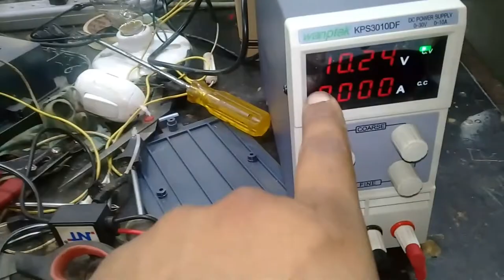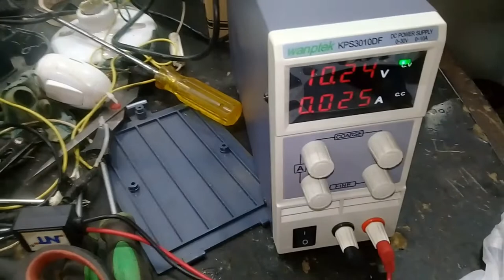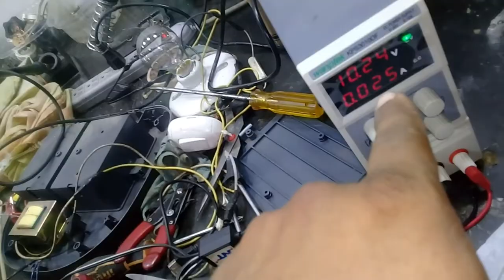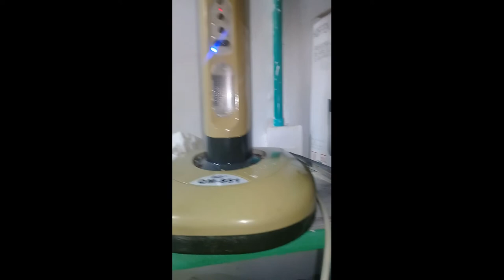REPARACIÓN ABANICO ELECTRÓNICO,,,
SE REPARA ABANICO CON BATERIA Y MOTOR DC